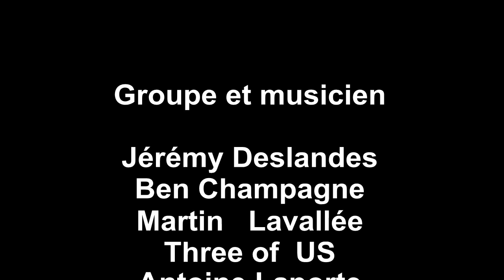LaRPV Action art Jocelyn Parenteau carré royal aout 2104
Action art Jocelyn Parenteau -
Le Party du Carré 23 août 2014 au carré  Royal de Sorel Tracy
(au bénéfice de la Fondation de l'hôtel-Dieu de Sorel )

Le comité organisateur :
Jean Curadeau: la Voix - 2Rives  , Stéphanie Crochetière , Julie Turgeon ,  Jocelyn Mondoux  Consieller de la ville Sorel - Tracy, Nathalie Poirier , Nathalie St - Germain , Rachel Doyon ,   Brijitte Joly,  Marcel Robert , Eric Champagne , Rémy Salvail , Sylvie Demers , Gille  Marcotte ,  Jocelyn Parenteau.

l'animateur Charly Pop,

Groupe et musicien
Jérémy Deslandes,   Ben Champagne, Martin Lavallée, Three of  US,  Antoine Laporte, André Champagne

Peintre en direct :
Näte Marr, Sylvie Vincent,  Élisabeth Fagnan, Michel Jaques , Martin Cournoyer.

Au brassage de la Peinture :  Carole Duhaime.